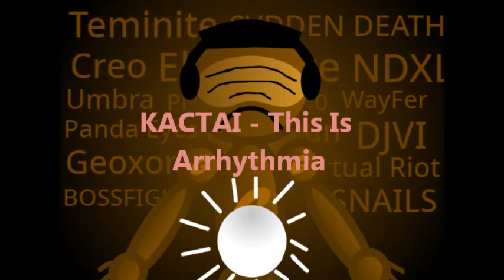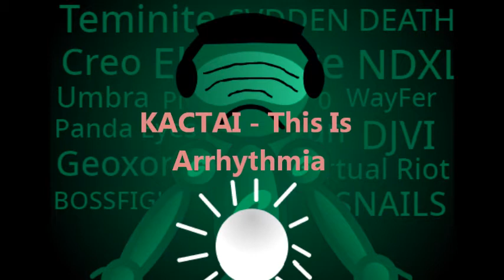KACTAI - This Is Arrhythmia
This is arrhythmia, we will go forward to the next iteration and stimulation!

Genre:
*Trap
*Hybrid Trap
*Jersey Club
*Electro

Lyrics:
Verse 1:

Entering the “Myst” with a Blade. An Oddball has been there for days.
Bringing in Chip(s), Bond”ing” with clips, Nowo likes it when he plays.

Listening to a Chatterbox. Nipper is just a dumber box. Loony is not a box. Siley bringing no lucks.

I create an earthquake, when Sympan sends Destroy late. Jestar does the same. Sending assassins all day.

Para, Hebi, Torai, Hashi. They might look harmless, but they aren’t safe to you and me.

Chorus:

This is Arrhythmia, We will go. Go onto the next level, oh.
The next iteration is up ahead. Let us move on to save these deaths.

Verse 2:

Coale coming in, bringing beats out fresh. Predator or Perry, knock em out like Risk, I’m blessed.

Waiting the night until Sunrise, and then an Eclipse happens. Solario running out of life, to realize he’s blackened.

Nautilus and Aura, bringing their first crush. Kitcat with a Lazer Gost goes their way with rush.

Blixx goes Moist when he gets mad. Same for Puffer, but he gets sad.

Verse 3:

Hal coming in strong, playing levels until they're done. Side by side with Auxilium and Pixblix with her gun.

Deadlock corrupting things into Colatric. The Demon possessing things, it’s not even a trick.

It’s hot outside, better stay in the Shade. While eating Popcorn with bOLss along the day.

Me and Weanie Boi go up on high tops. My Vision is seeing Robot(s).

Having a Pixel Party like a Colossus with Cameli. We’re starting a Mayhem with a Cube, you can call me King Crazy.

Swish and his twin Nautilus are going swoosh. People might correct me, but guess what, R/woooosh.

You gotta be Joy”ful” whenever you get Infinite P”owo”wer. But when you take that Risk, the Cyclic cycle will get lower.

A-TAN be instructing Hal on what to do. To save humanity from the Tokyo Flu. (Isn’t it a virus?)